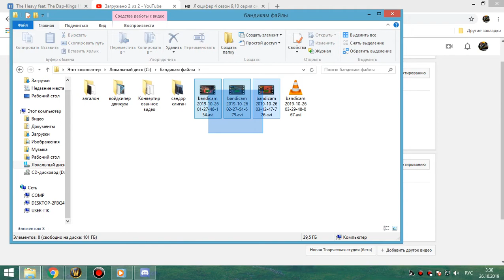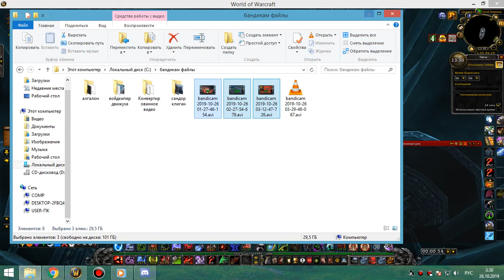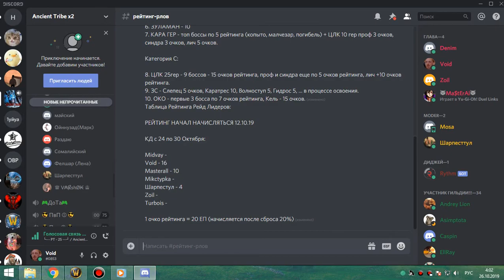синдра 10 об нубовайпы бдк 25 10 19